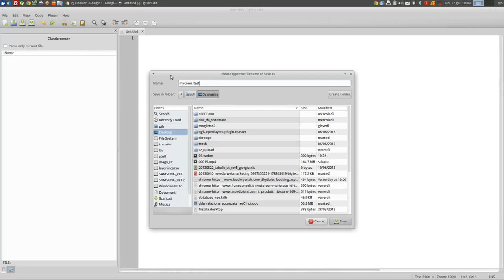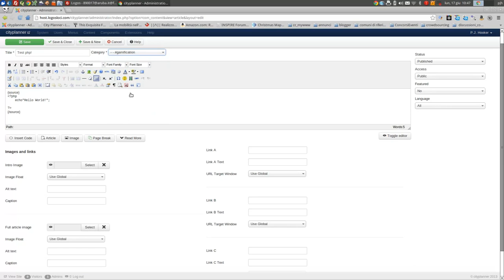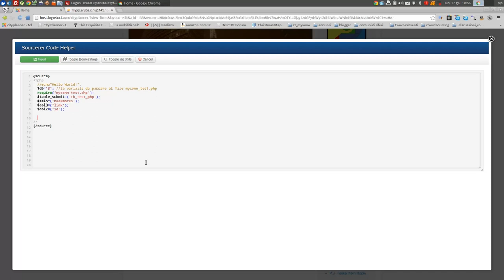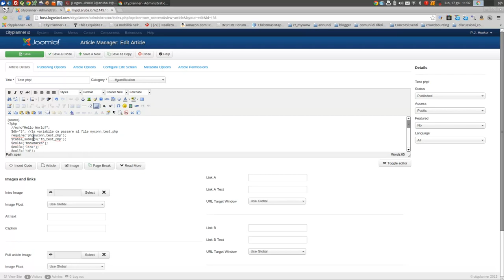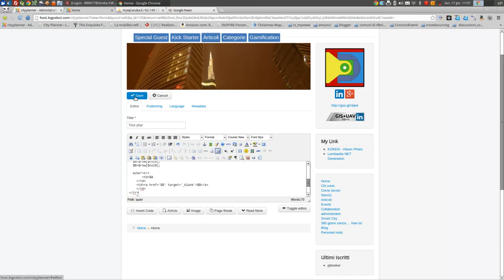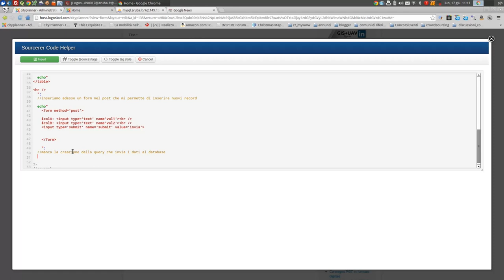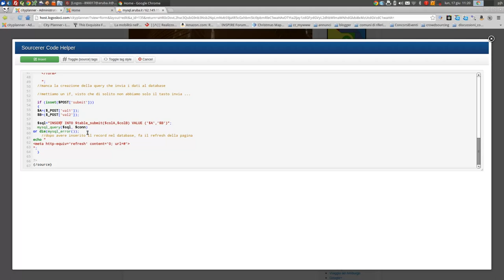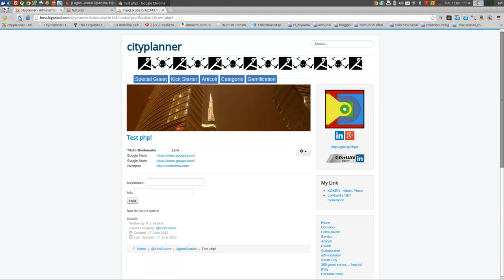Utilizzare Joomla per archiviare i propri bookmarks nel suo database mysql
Tutti i passaggi per creare un post in Joomla, che legge e scrive i propri "appunti" nel database ... le applicazioni sono molte e inserire solo 2 colonne e nessuna categorie, è solo a titolo esemplificativo!